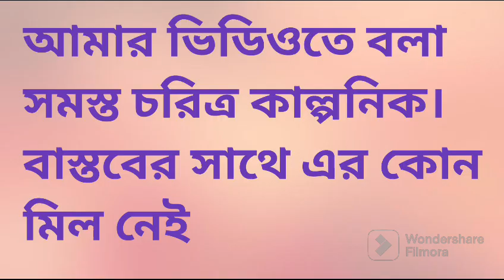বামন ঘন্টা করে তাই যথার্থ উত্তর টুকলি দিতে পারলো না